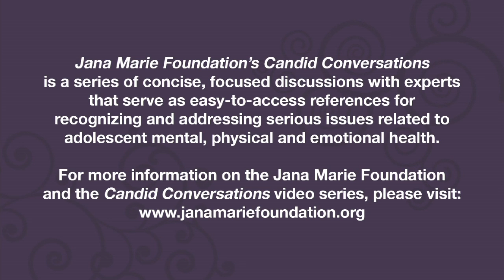Cutting and Self harming: Message for Parents